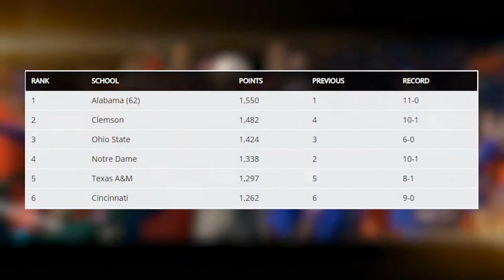The College Football Playoff is BROKEN!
Today marks the seventh year of the College Football Playoff. But what started as the crucial alternative to the old BCS system is now showing its glaring flaws. Let's discuss...